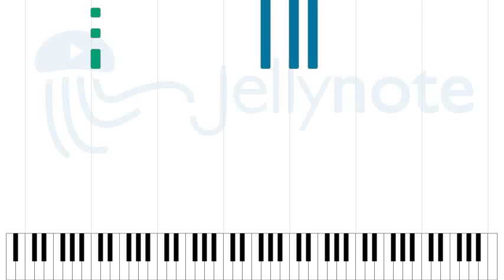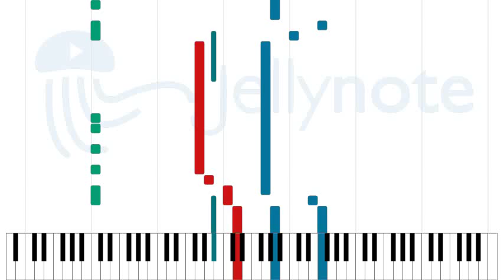Himno de mi corazón - Los Abuelos de la Nada [Sheet Music]